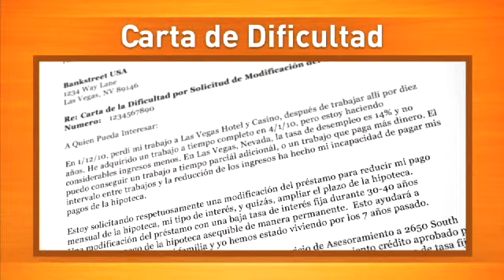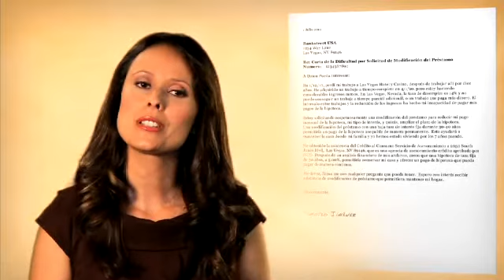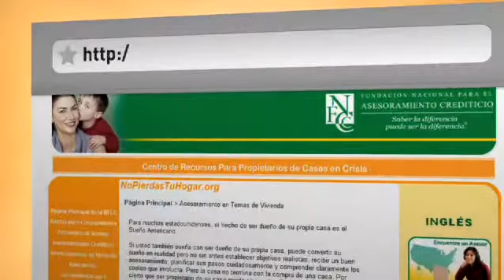Preparación para una sesión de asesoramiento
El asesoramiento en vivienda no es sólo para quienes estén a punto de perder su hogar en una ejecución hipotecaria. Usted no tiene que perder su hogar. Procure los consejos de un asesor de vivienda certificado por la NFCC.

Housing counseling is not just for those on the brink of foreclosure. You don't have to lose your home.